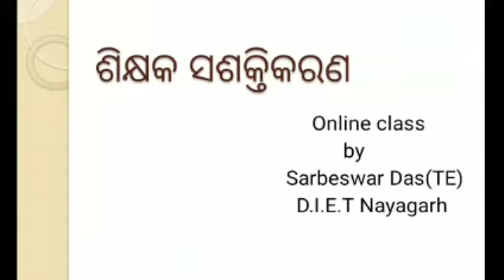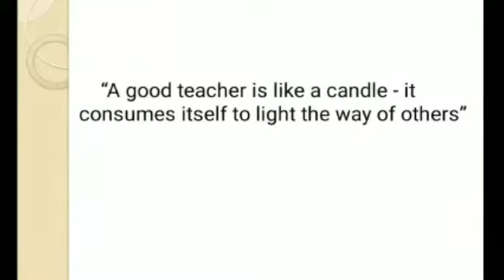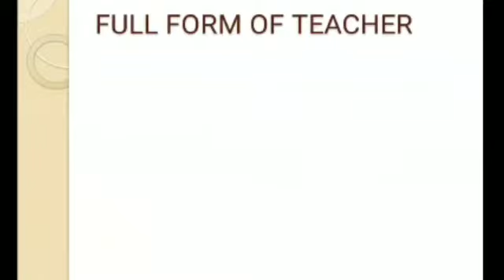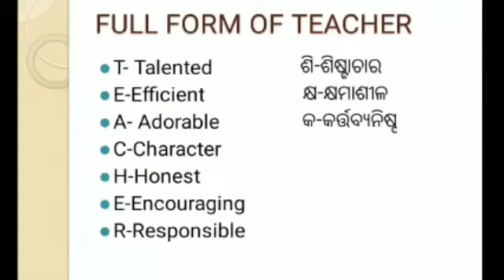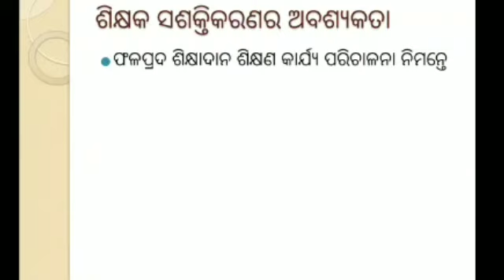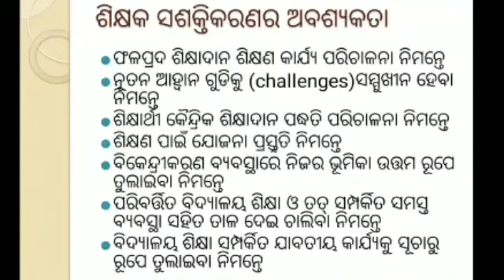FC-1 Unit-1 , "TEACHER EMPOWERMENT"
Online class by Sarbeswar Das ,TE ,DIET Nayagarh,Rajsunakhala.